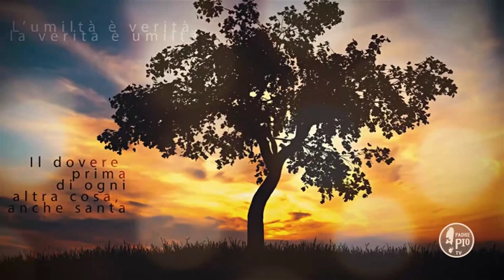Non ti spaventare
La Frase di Padre Pio:
"Lo spavento è un male peggiore del male medesimo"